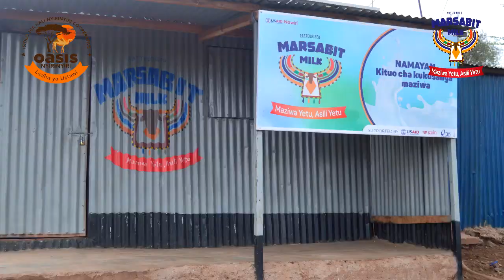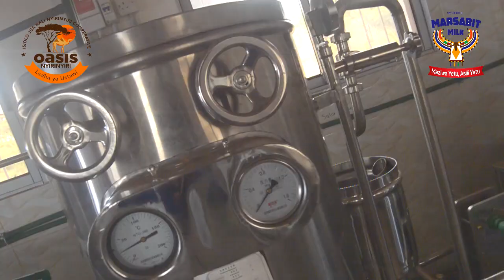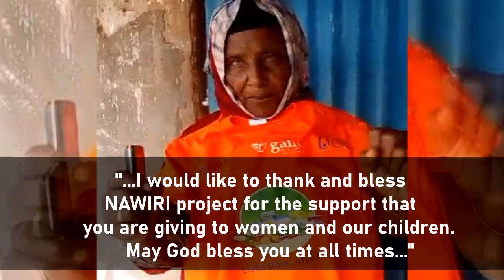Nawiri Activation in Marsabit & Isiolo